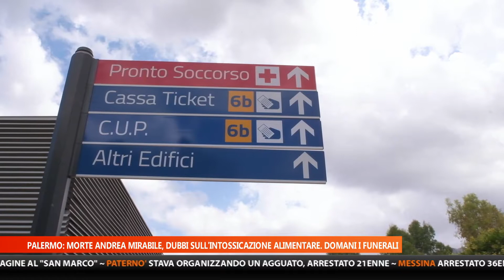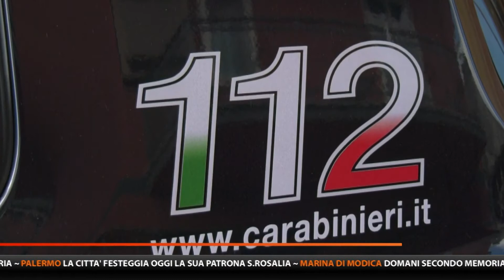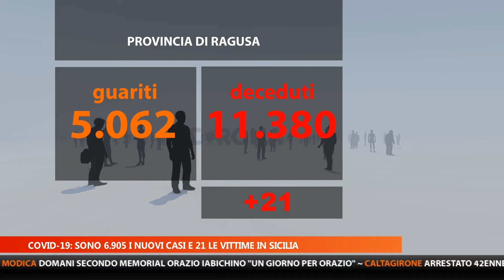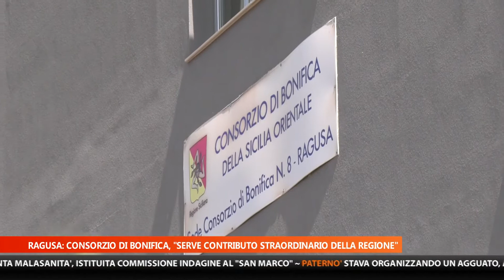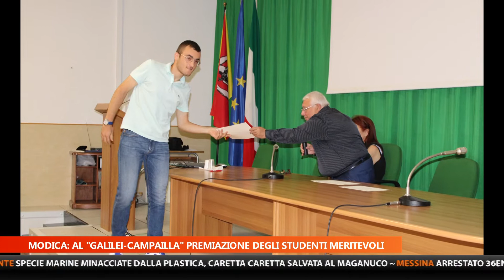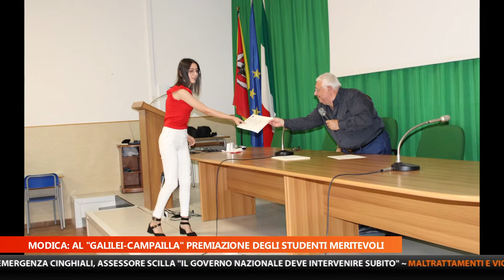MTG EDIZIONE DELLE 20:30 DEL 15 LUGLIO 2022